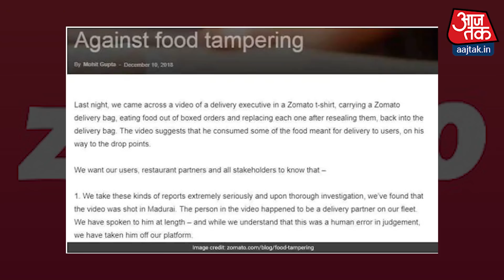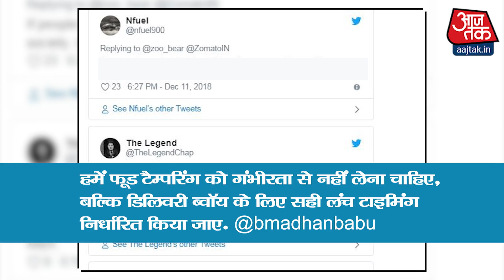जोमैटो डिलिवरी बॉय के वायरल वीडियो के बाद क्या हुआ ?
सोशल मीडिया पर फूड डिलिवरी ऐप Zomato से जुड़ा एक वीडियो वायरल हो रहा है. वीडियो में एक डिलिवरी बॉय खाने के कई पैकेट खोलकर खाता हुआ दिखाई देता है. वीडियो के मुताबिक, कस्टमर को डिलिवरी करने से पहले डिलिवरी बॉय ने स्कूटी पर बैठकर तीन पैकेट में से कुछ चम्मच खाना खाया और वापर उसे पैक करके कस्टमर के पास ले गया.